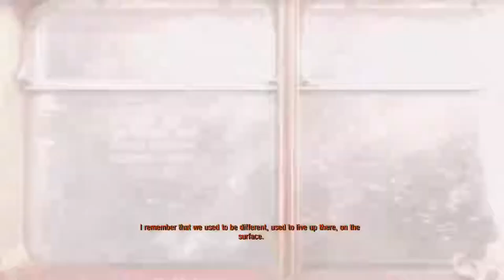Metro Exodus: Episode 1: Hansa will Pay...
In this episode of Metro Exodus our main man discovers a train and is tricked by the terrible Hansa. Then after Hansa belives it is possible to kill the main man, they capture Anna and our main man makes a new friend.